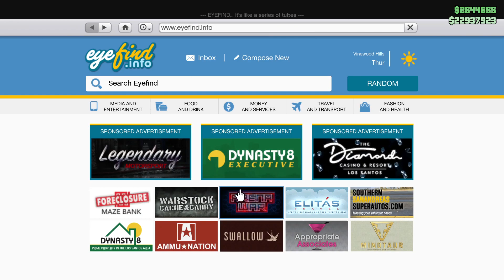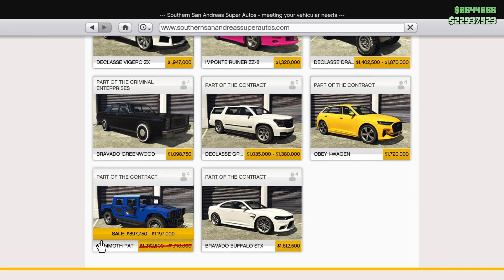GTA Online | MC Business On Sale | 2x Money On Sell Missions | Hindi | Gta Rage